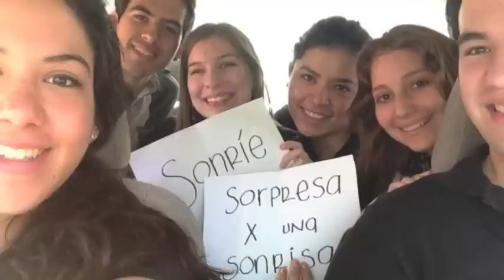Random Acts of Kindness - Mty, NL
SALMI UDEM robando sonrisas a regios en el centro de Monterrey y Hospital Universitario.